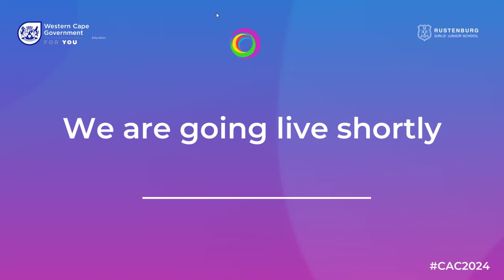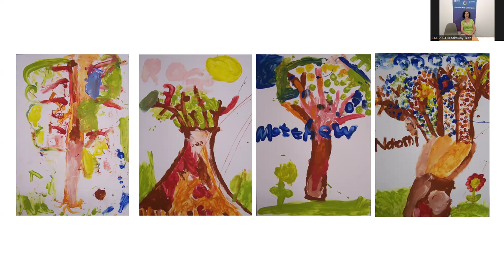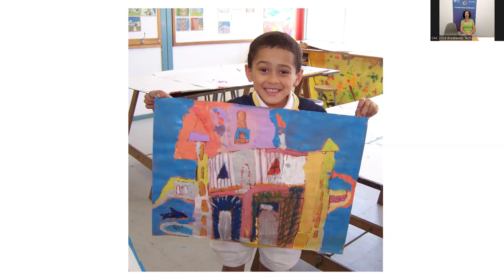Creative Arts Conference 2024 - Breakaway 15 - Gabby van Heerden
Visual Arts in the Foundation Phase
(Gabby Van Heerden)